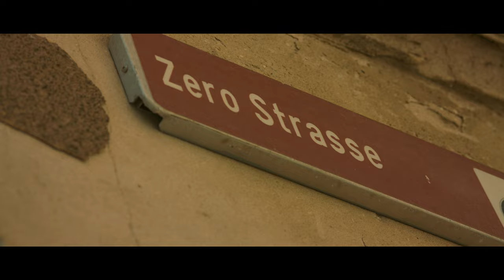Popka - Kamo gren? (Official Music Video)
Mladi pulski glazbenik Popka objavljuje svoj treći singl "Kamo gren?" kojim najavljuje svoj album prvijenac. Kao i u prethodna dva singla iz 2023. godine, "Oumajgad" i "Reklama, reklama, reklama", Popka se predstavlja u svom šarenom i plesnom stilu. Ovoga puta donosi svoju prvu autorsku pjesmu na istarskoj čakavici, za što su, kako navodi, zasigurno utjecale i legende istarske glazbene scene.

Kao i sve pjesme koje će se naći na Popkinom debitantskom albumu, i "Kamo gren?" je snimana pod producentskom palicom svestranog Dejana Damijanića u njegovom Molaj Breka Productions studiju. U istom studiu u posljednje vrijeme okuplja mnoga glazbena imena s istarske, a radi i na drugim interesantnim audio – vizualnim projektima.

U spotu, Popka plesom vodi kroz starogradsku jezgru Pule te dobro poznate lokacije poput Kaštela, Baraka i nebodera na Verudi.

"Nadam se da smo u spotu uspjeli prenijeti tempo, energiju i poruku pjesme te dočarati taj nekakav miks starinske i urbane Pule. Sviđa mi se i taj plesni narativ koji se nadovezuje uz tog fiktivnog lika iz pjesme koji usred svojih lutanja i zbunjenosti ne zna što bi sa sobom pa mu samo preostaje da pleše i smije se ne mareći za ono što mu sutra donosi."

Glazba: Dejan Damijanić, Dino Popović
Tekst: Dino Popović
Aranžman: Dejan Damijanić, Zoran Vujić, Loris Quargnal, Dino Popović
Gosti: Loris Quargnal (truba) i Zoran Vujić (saksofon)

Redatelj: Mladen Đaković Mlaggio